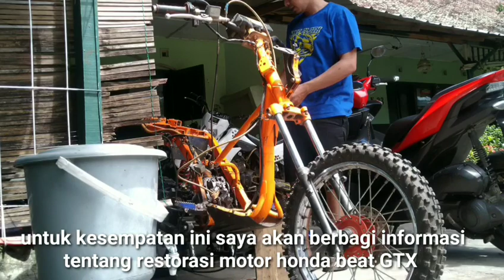restorasi honda beat GTX@IDUYBLEE88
assalamualaikum
semangat buat subscribers yang berada dimana pun anda berada,semoga diberikan kesehatan.aminn

terimakasih sudah berkunjung ke channel YouTube saya 🙏🙏🙏